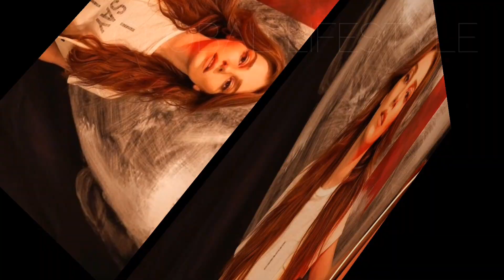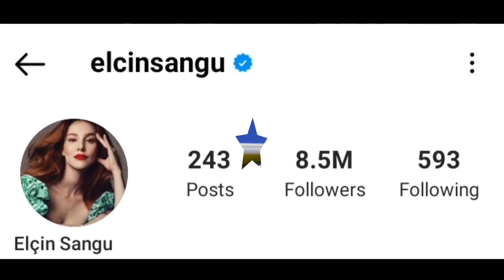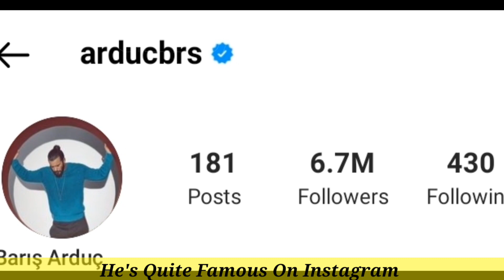Barış Arduç vs Elçin Sangu ❤ Lifestyle Comparison & Real Life Partner 2022 || By Global Lifestyle